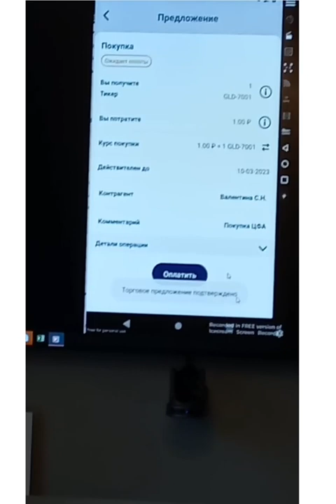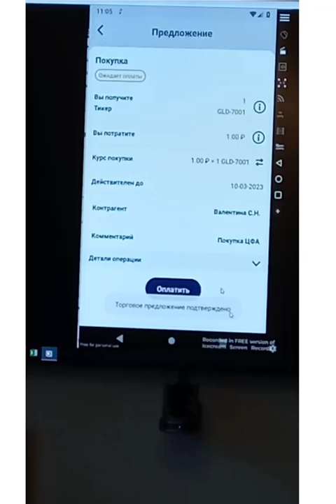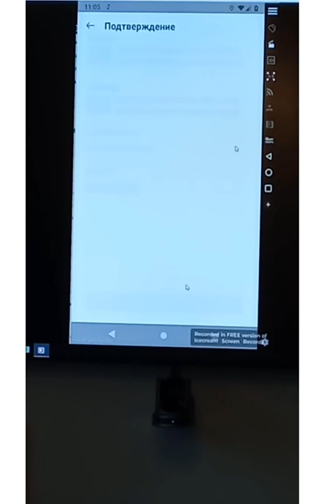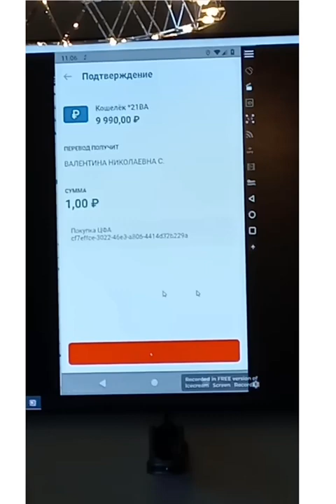Процесс реализации символической сделки по приобретению ЦФА на золото за один цифровой рубль